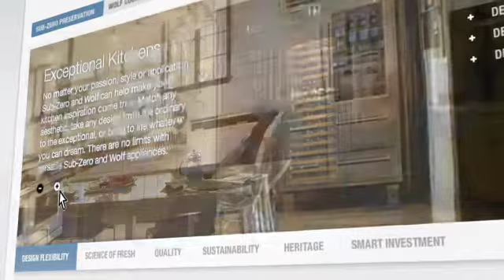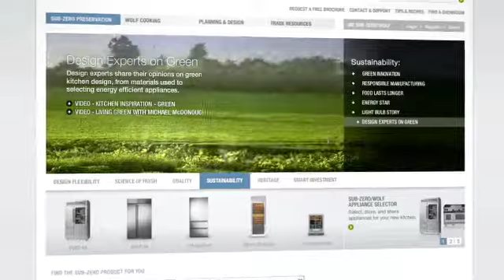Sub-Zero Product Web Site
When it comes to refrigerators, Sub-Zero is known as the ultimate in quality and luxury. When it comes to websites, Layer One Media is committed to telling our clients' stories with clarity and elegance. We were asked to create an experience that allowed users to explore Sub-Zero's commitments to quality and sustainability, stroll through their company's esteemed history and browse their complete product line, all from above the fold on their homepage.  Complex storytelling with a soft touch, the design serves this benchmark brand.